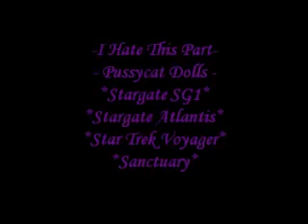COMBINATION i hate this part (right here)